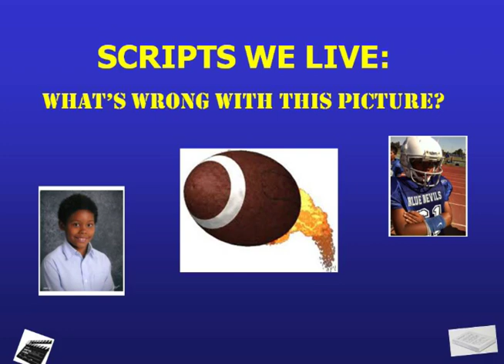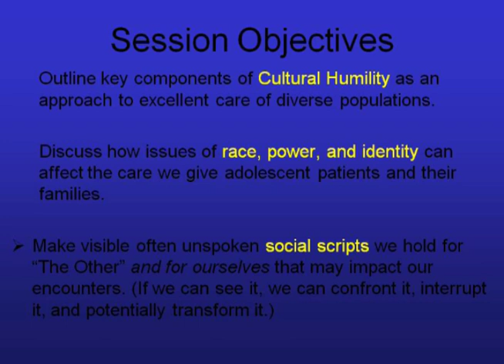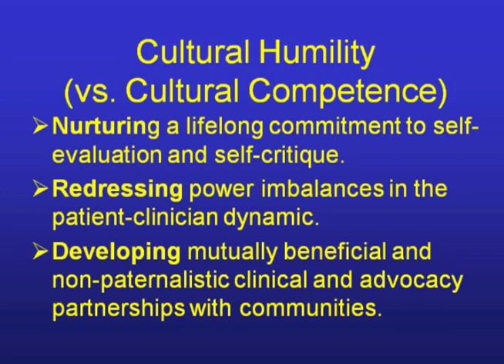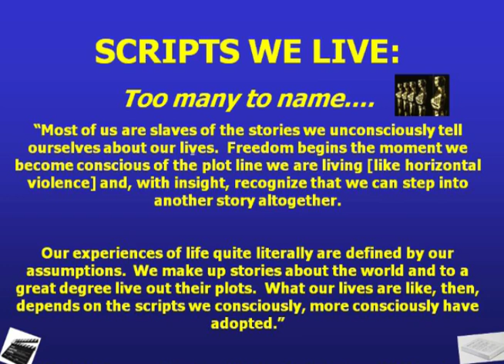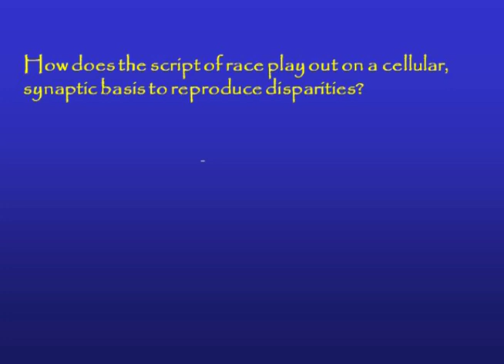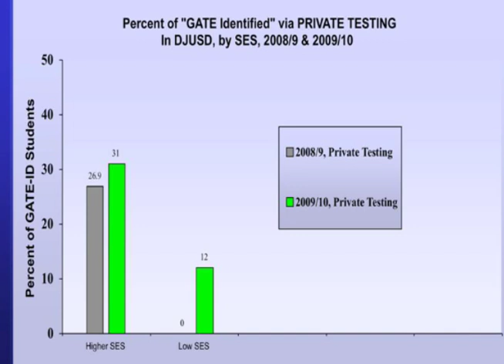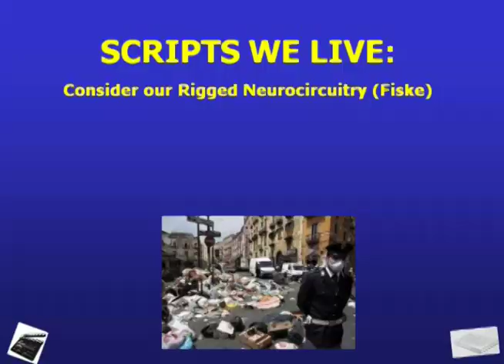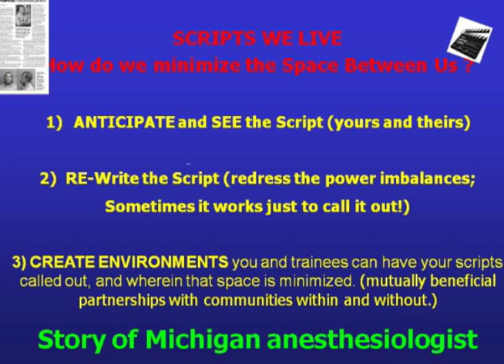Dr Jann Murray Garcia UCD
Dr. Jann Murray-Garcia is assistant adjunct professor at the Betty Irene Moore School of Nursing at UC Davis.  She spoke at the LMSA Western Regional Conference 2014 in Sacramento. Her speech on "Changing our Scripts" in medicine is a must for students and parents going to medical school. These series of videos were produced by Jorge Monzon from AVI Productions assisting LMSA in digital outreach to our communities.